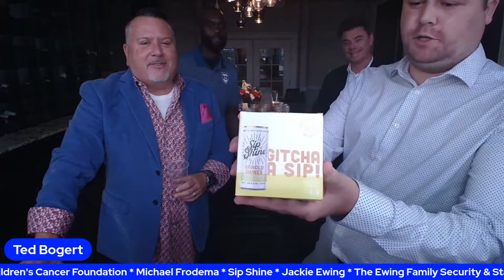The Ted Show Episode 1419 with Michael Westmeyer, Michael Frodema and Jackie Ewing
Join me in welcoming Michael Westmeyer with Maverick Events & Promotions, Michael Frodema with Sip Shine and Jackie Ewing with The Ewing Family Security & Staffing Services as we discuss the upcoming Halloween extravaganza, A Nightmare On Church Street!
AFTER 20 YEARS, ORLANDO'S FAMOUS & BEST HALLOWEEN COSTUME PARTY RETURNS - A NIGHTMARE ON CHURCH STREET TO BENEFIT BASE Camp Children's Cancer Foundation -501C3
DATE: SATURDAY, OCTOBER 22, 2022
LOCATION: Cheyenne Saloon & Opera House
TIMEs: 8pm to 1am -VIP & 9pm to 1am - General Admission
ADULT ONLY EVENT: 21+
ALL YOU CAN DRINK - Wine, Beer, Mixed, Drinks, Spooktacular Specialty Drinks by Our Mixologists!
LIVE BAND
DJ - DANCING
COSTUME CONTEST
AUCTION
MUCH MORE